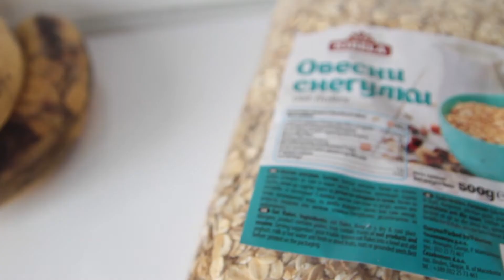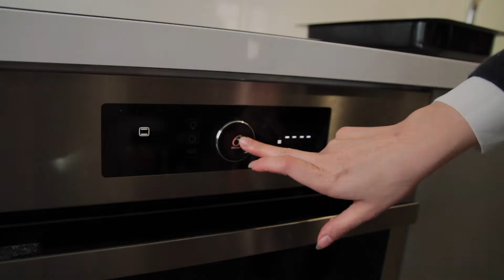Granola Bars Recipe | Vegan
Vegan Granola Bars
Homemade and Healthy Snack

Ingredients for 24 pieces:

For 24 pieces:

 500g oat flakes
 250g almonds
 250g hazelnuts
 150g dried cranberries
 350ml almond milk
 3  bananas
 3 tbsp honey
 5 tbsp flax seeds
 3 tbsp pumpkin seeds
 3 tbsp sunflower seeds

Mix together wet and dry ingredients and bake 30-40 minutes on 170-180 degrees